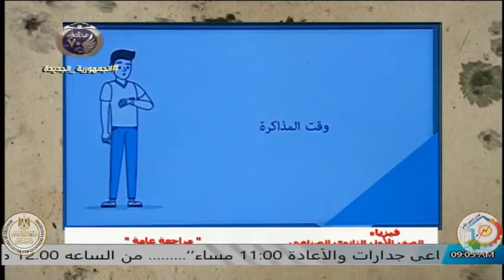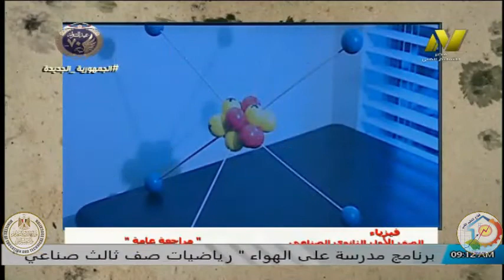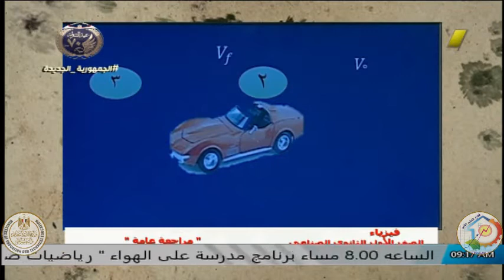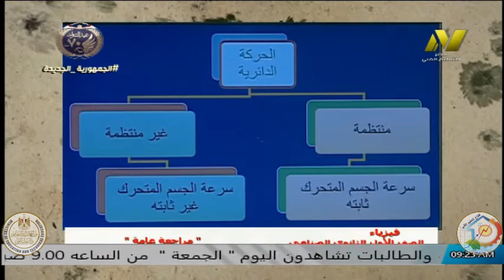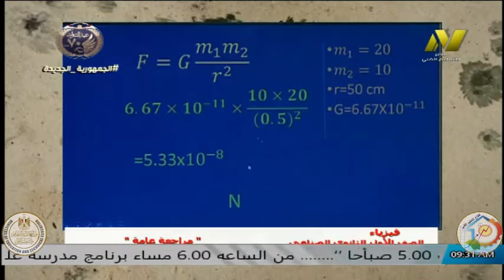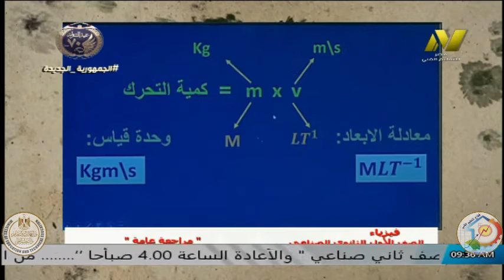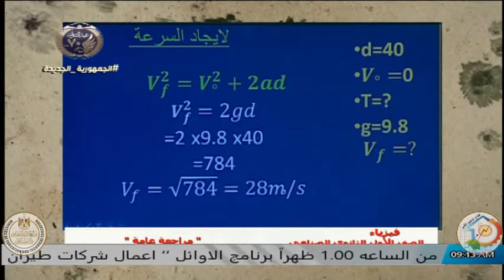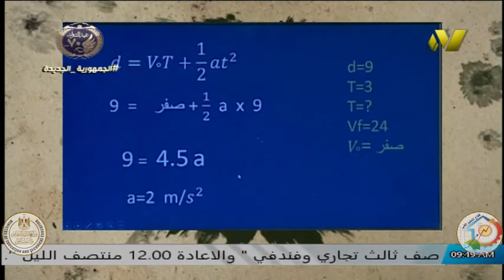الصف الاول صناعى وزراعى - فيزياء - مراجعه - ا جيهان فاروق